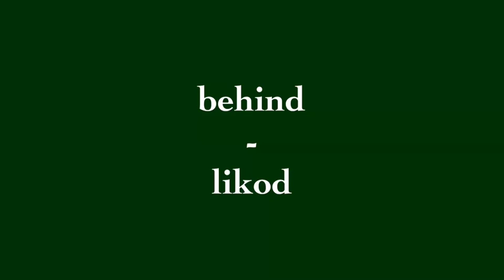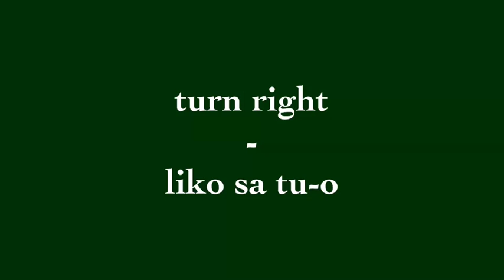Philippines: Cebuano Lessons 22 Direction Words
Cebuano Lessons #22 Direction Words